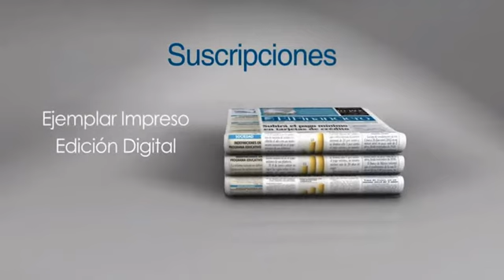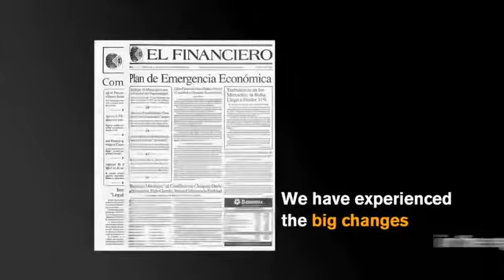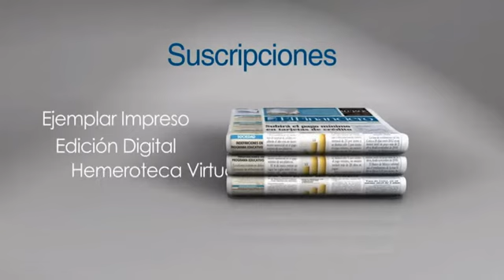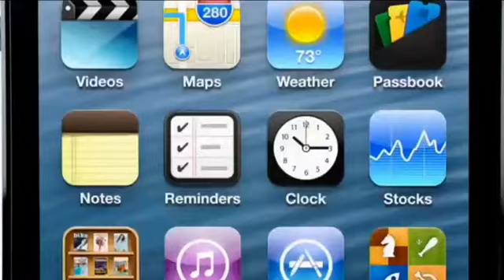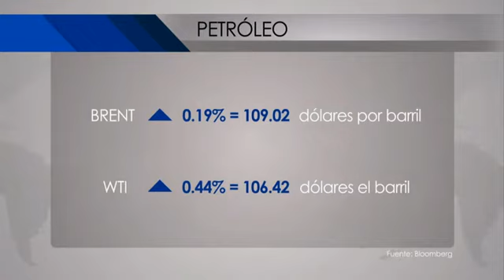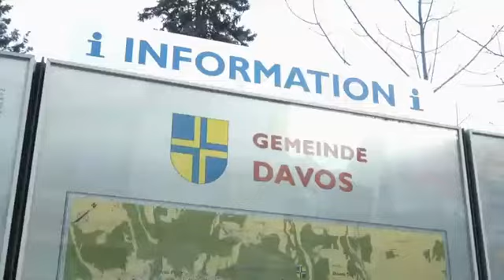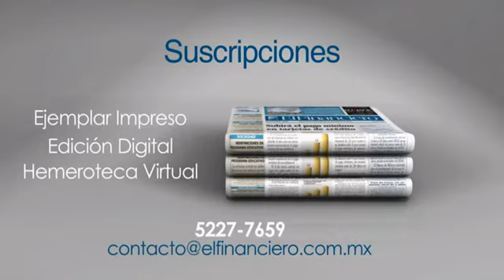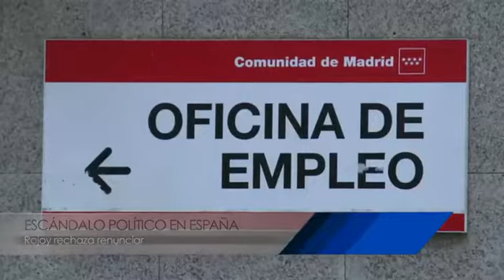El Financiero Noticias